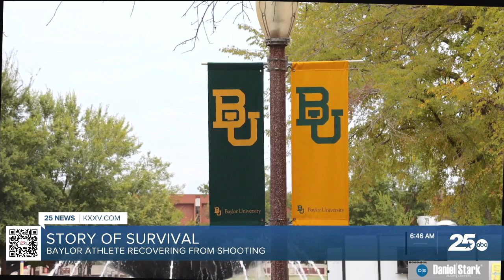Baylor student athlete recovering after shooting at HEB parking lot